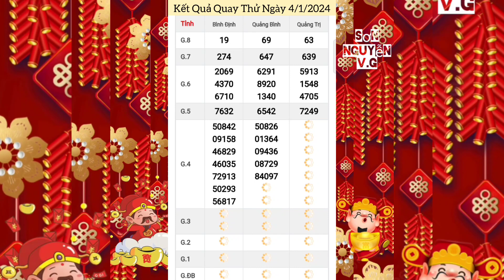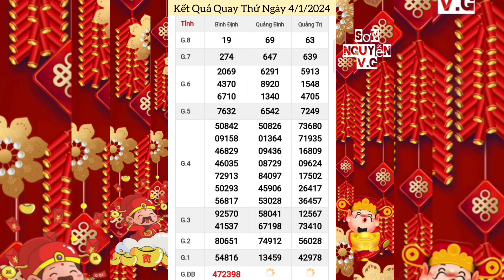Quay Thử Xổ Số Miền Trung | Bình Định, Quảng Trị, Quảng Bình | Ngày 4/1/2024